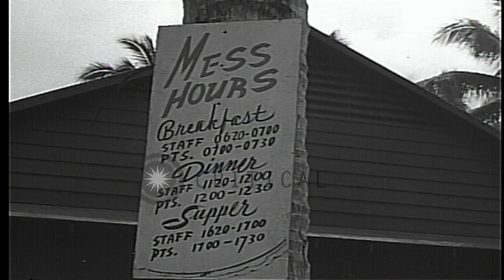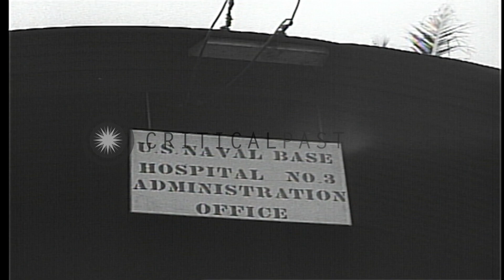A mess and a hospital in Espiritu Santo, Vanuatu during World War II. HD Stock Footage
A mess and a hospital in Espiritu Santo, Vanuatu during World War II.

Quonset huts in Espiritu Santo, Vanuatu during World War II. A row of quonset huts and palm trees in an area. A board reads: 'Mess Hours'. A truck moves past on a road. A sign on a palm tree reads: 'US Naval Base Hospital No. 3'. The front of a quonset hut shows an officer and enlisted men entering. Another sign reads: 'US Naval Base Hospital No 3 Administration Office'. A painted bomb on the steps of the quonset hut. Location: Espiritu Santo Vanuatu. Date:  1943.

57,000+ broadcast-quality historic clips for immediate download.